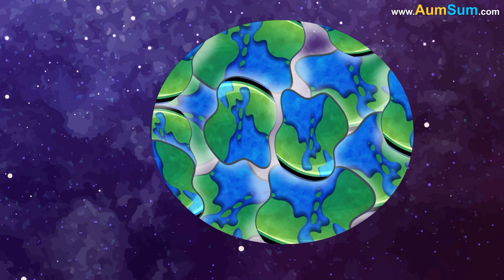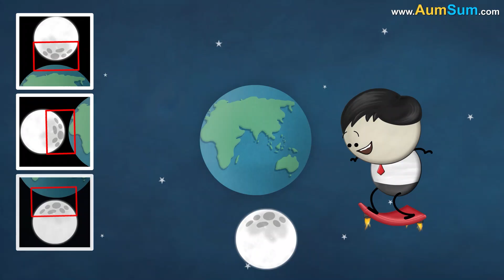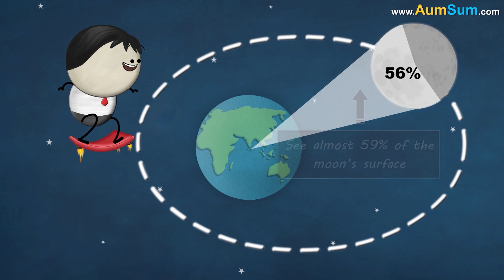What if the Moon Exploded? + more videos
What if the Moon Exploded?
Tides on Earth are a result of the Moon's force. If the Moon Exploded, there will be no more tides.
Our nights would suddenly become extremely dark.
Also, if a large part of the Moon lands on Earth then even Earth may break into pieces.

Timecodes
0:00 - What if the Moon Exploded?
1:17 - Why does the moon turn red?
2:18 - Why do we see only one side of the moon?